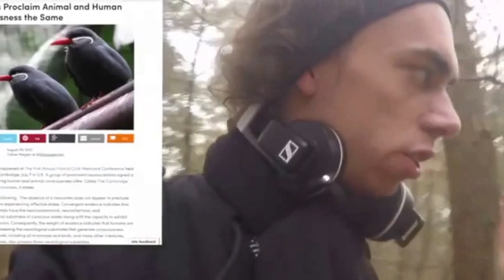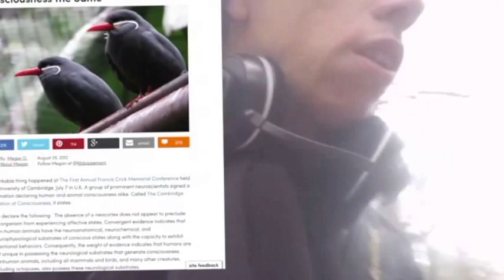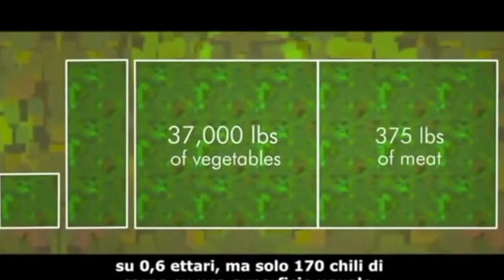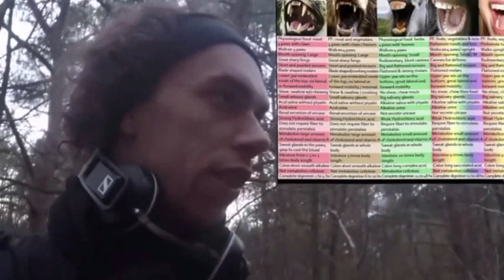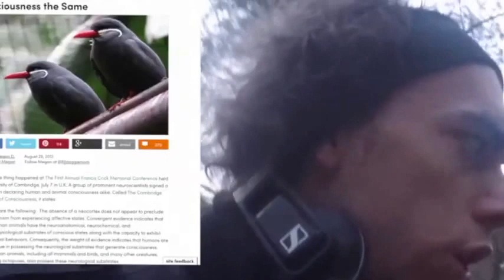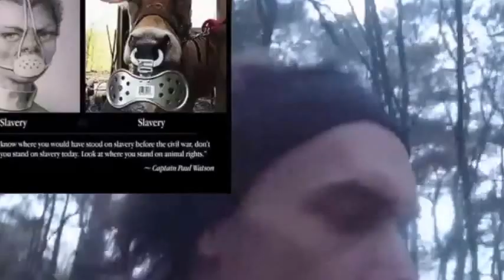the best morality speech vlog. i have ever give.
this is my how speech why you have to become vegan if you give about the animal and or  moral justice. and not want to being a phony
and a hypocrite. and not want to make  the same insane excuses of your ancestors, in the Time Of slavery, and World War Two
You have to always watch Any form of inJustice from the Victim's Point of View.  Because if you not being the victim this become pretty easy to mack an excuse cruelty and Quality slavery and even Murder
but when you being the victim  things Look a lot Different from this ankle.

Palm oil is a type of edible vegetable oil that is derived from the palm fruit, grown on the African oil palm tree. Oil palms are originally from Western Africa, but can flourish wherever heat and rainfall are abundant. Today, palm oil is grown throughout Africa, Asia, North America, and South America, with 85% of all palm oil globally produced and exported from Indonesia and Malaysia; but most of the time not using sustainable measures.

Even the Council for Agriculture, Science and Technology, a group comprised of people involved in animal agriculture, acknowledges that 10 billion people could be fed with the available crop land in America if everyone became vegan. One acre of land can yield 30,000 pounds of carrots, 40,000 pounds of potatoes or 50,000 pounds of tomatoes. However, one acre of land can yield only 250 pounds of meat. Why? Depending on the animal in question, it takes from three to twenty pounds of vegetable protein to create one pound of animal protein. Thus it has been said in many places that animal agriculture works like "a protein factory in reverse." However, not only does this process squander protein resources; it obliterates carbohydrates and fiber, antioxidants, phytochemicals, and many other nutrients altogether.
human